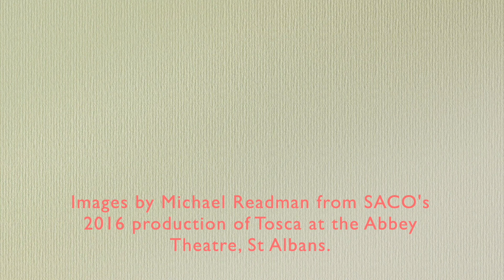Vissi d'Arte (Tosca) - Laura Wolk-Lewanowicz - SACO Virtual Tea Concert 15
Here is the second of our Tosca videos: Laura Wolk-Lewanowicz is auditioning for the role of Floria Tosca in SACO’s 2016 production of Puccini’s opera.

We always record auditions to help with casting - while the picture quality is not the best, it gives a really good impression of the character Laura develops.

The audition piece is “Vissi d’Arte”, Tosca’s aria from Act 2 which is set in Scarpia’s room in the Farnese Palace. Tosca rejects Scarpia’s advances but reflects how she has dedicated her life to art and to love, yet she feels God has now abandoned her. The fate of her beloved Cavaradossi lies in Scarpia’s hands.

With the video are images by Michael Readman of the dress rehearsal with Laura as Floria Tosca, Richard Woodall as Scarpia and Daniel Joy as Cavaradossi.

Laura sings in Italian - turn on Closed Captions for an English translation.